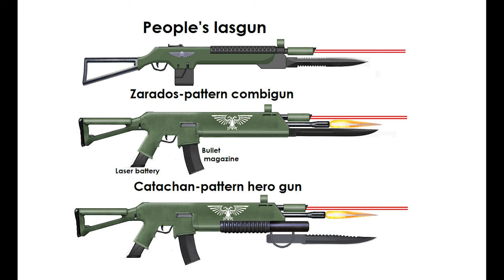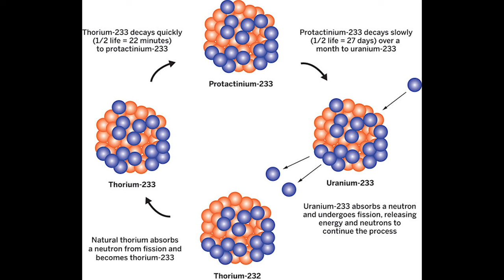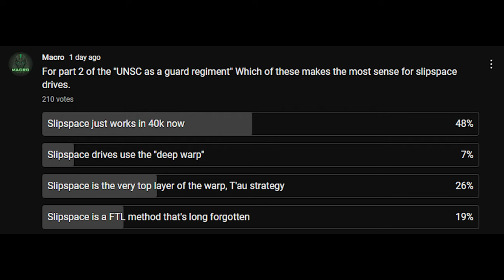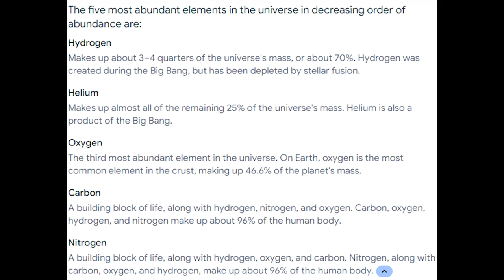What if the UNSC was a Regiment in the Imperial Guard Part 2 | Warhammer 40k HALO Astra Militarum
Icon of ouroboros thank you again for the help with this one :)